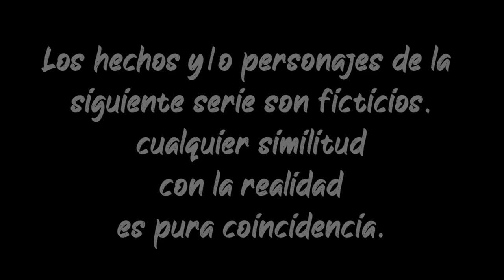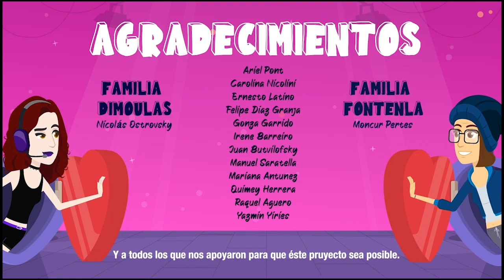Serie Web Argentina - PANDEMIA2 - CAPITULO 4